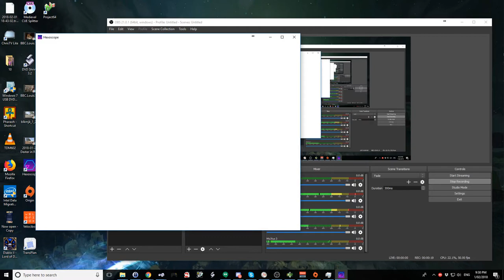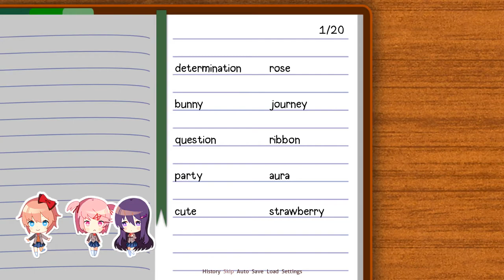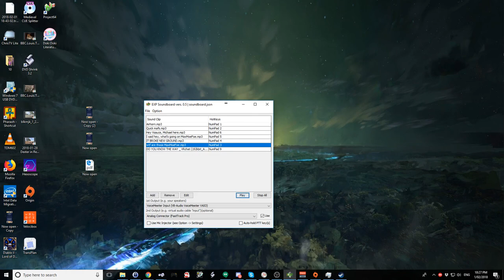Doki Doki Meme Club (feat. Mark Lee)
In this video, Mark Lee records himself playing some games, while I watch in horror.